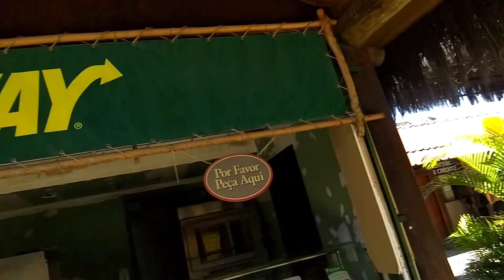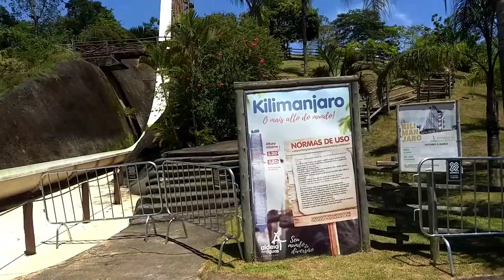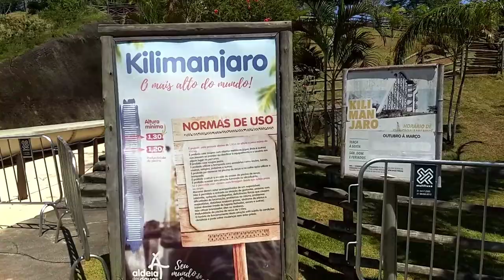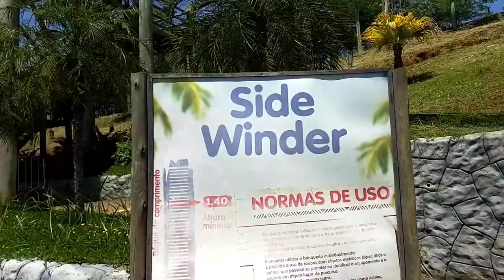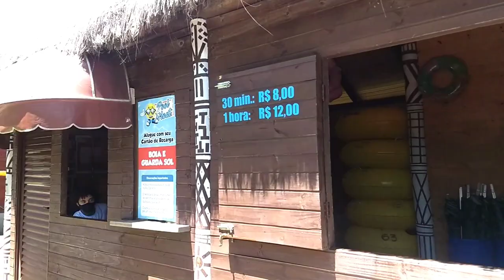Dica de Lazer: Parque Aquático Aldeia das Águas - Barra do Piraí - Volta Redonda - RJ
Dica de Lazer:

Parque aquático aldeia das águas, Barra do Piraí, Volta Redonda, RJ.
São 17 piscinas, toboáguas, Rio Corrente e Piscina de Ondas. Além disso, dispomos de spa, quadras poliesportivas, espaço para esportes radicais e um incrível lago de pesca.

Para quem curte adrenalina, o Kilimanjaro promete proporcionar momentos de muita emoção. São impressionantes 49,9 metros de altura.

Com 330 mil metros quadrados de área construída, o Aldeia das Águas tem em suas piscinas mais de seis milhões de litros de água e diversão.

Endereço:
Barra do Piraí / RJ
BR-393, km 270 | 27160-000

Para se manter atualizado com novos vídeos...
🗣️ Comente
👍🏽 De um like
Canal: